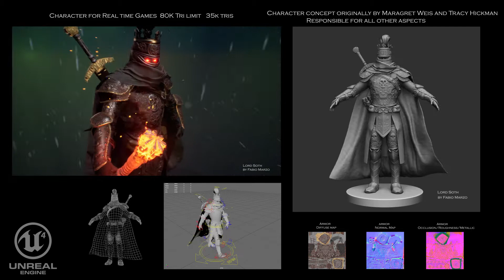2020 Reel FMarzo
Here is my updated demo reel for 2020, including my work from The Mill and BrainZoo Studios for Wasteland 3. There are cinematic segments from APEX legends season 4 and Wasteland 3, along with other spots I worked on. After that are personal pieces I created at Gnomon for my final terms.